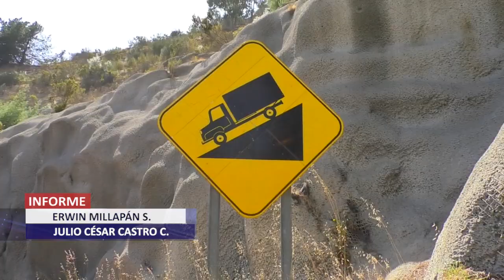Extremaron labores de rescate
Con lesiones de diversa consideración resultó copiloto de camión en accidente en Vía Las Palmas.